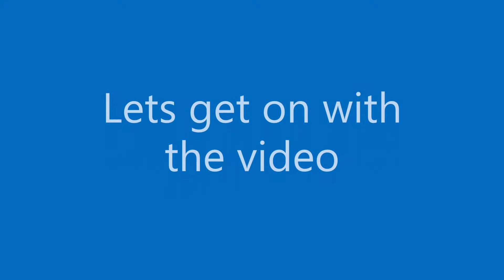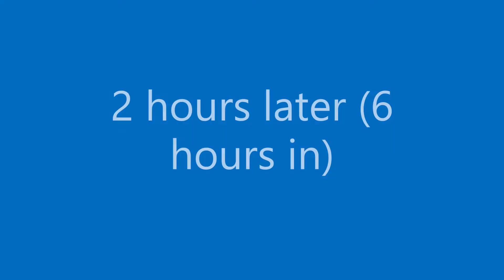Stranded On A Beach For 24 HOURS!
This took an hour to make, hope you enjoyed!
sorry I have not been very active lately but i only post on holidays or Saturday or Sunday